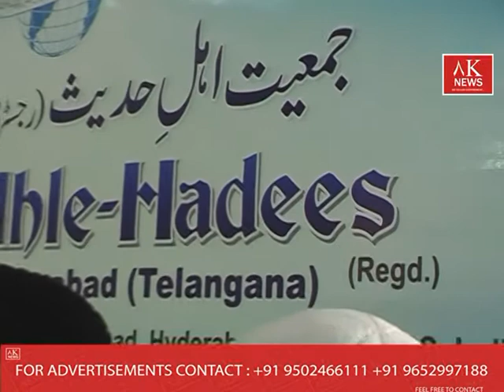AK NEWS JAMAIT ALHE-HADEES HYDERABAD & SECUNDERABAD (TELANGANA) PRESS CONFERENCE (13.12.2015)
JAMAIT ALHE-HADEES HYDERABAD & SECUNDERABAD (TELANGANA) PRESS CONFERENCE (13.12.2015)
We Follow Every Movements
Follow this Channel to know the Every movements.